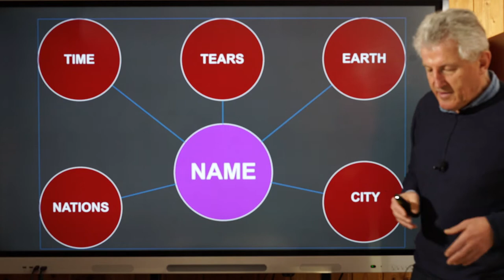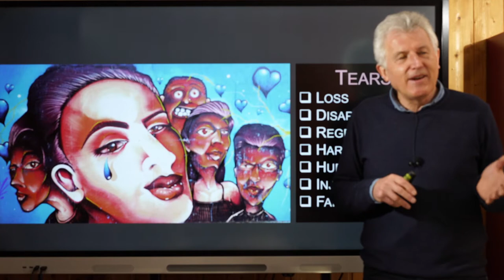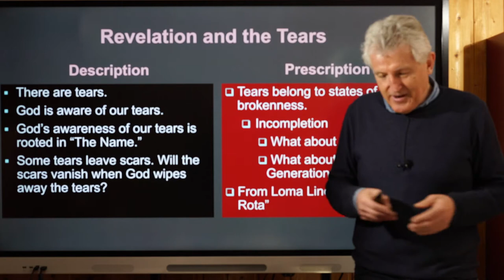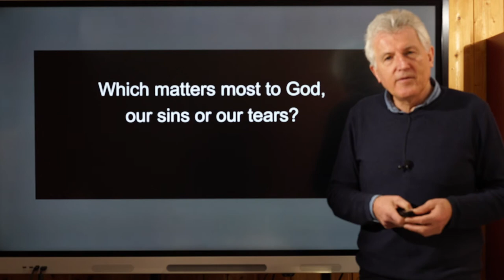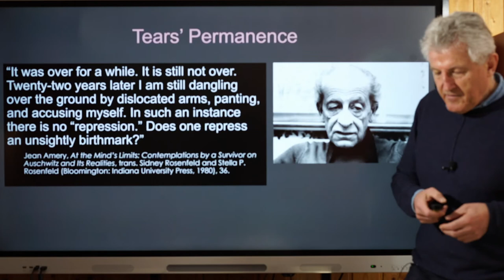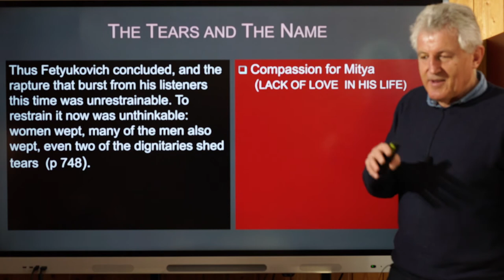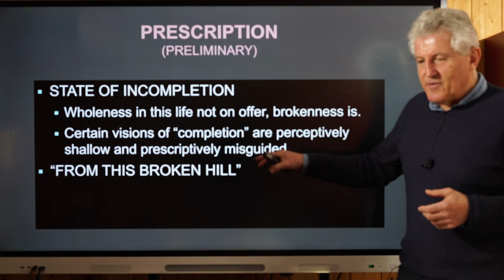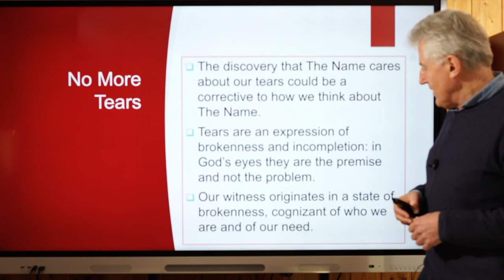Re-Reading Revelation. Lecture 23. The Tears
God's interest in tears is underappreciated. Twice in Revelation, tears are the subject of concern. "God will wipe away every tear from their eyes," we read. Tears are markers of loss, disappointment, and grief. Such experiences leave  emotional scar tissue. Will the God who wipes away tears also have a remedy for the scars?